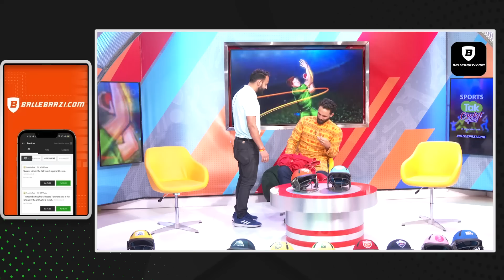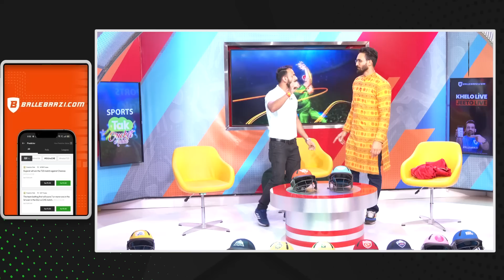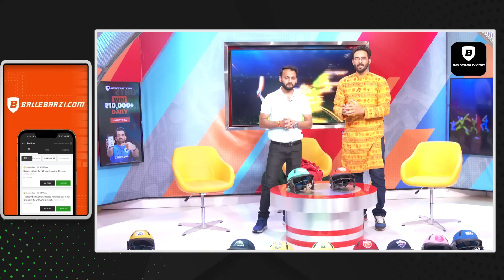BABA VS BABA: Helmet Baba के career की सबसे crucial prediction. कहीं expose न हो जाए BABA। SRHvsLSG